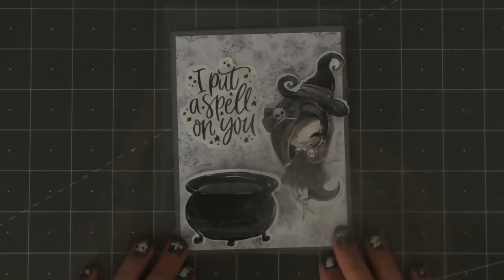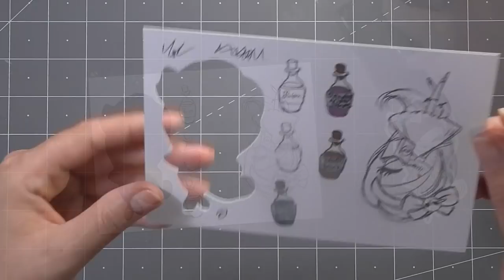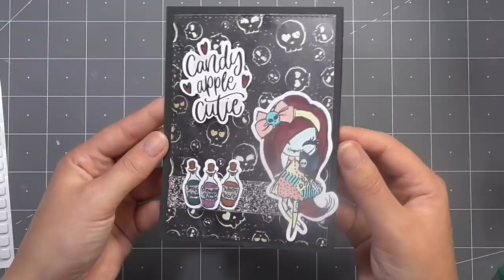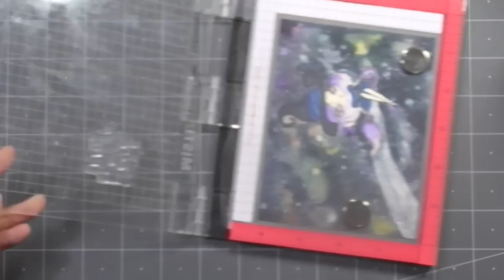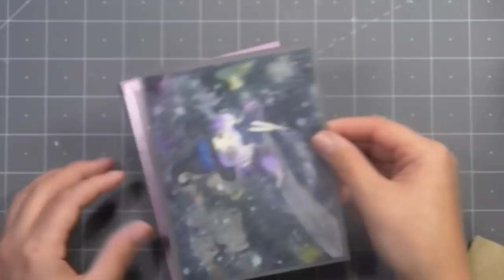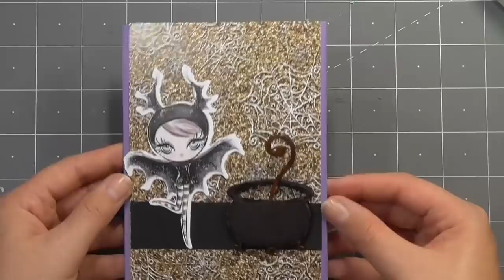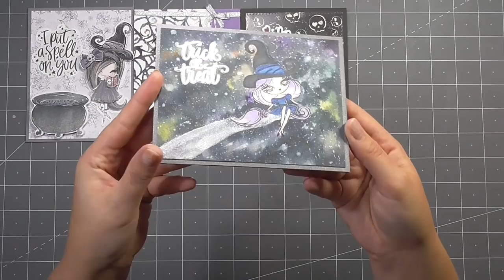Love From Lizi September Super Kit 2018 10 Cards 1 Kit - with Laura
The September super kit was so much fun to use I hope you enjoy these cards and feel inspired.

Instagram & Twitter - @craftynotshifty

• Reveal Wheel Fall Leaf Add on - Lawn Cuts - Lawn Fawn

• Reveal Wheel Snowflake Add on - Lawn Cuts - Lawn Fawn

• Pick Of The Patch Reveal Wheel Add on - Lawn Cuts - Lawn Fawn

• Spectrum Noir Sparkle 3pk - Perfect Pastels.